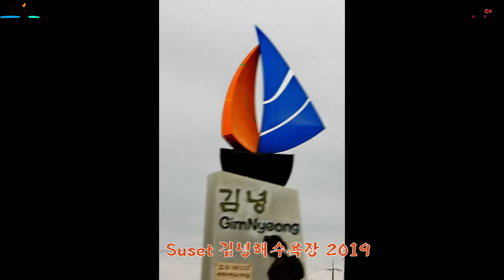2019 Sunset 김녕해수욕장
Sunset 김녕해수욕장
2019년 8월 18일